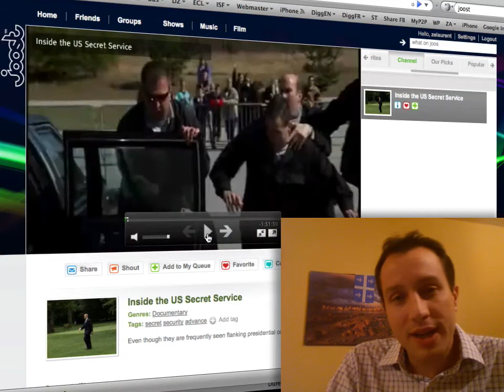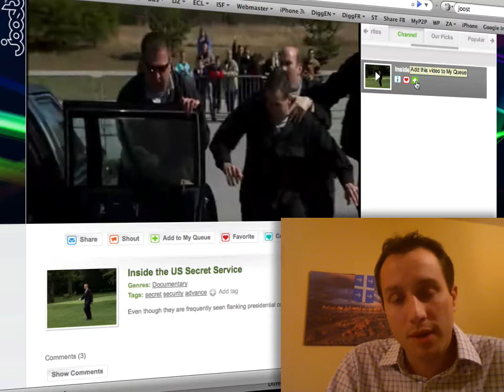3 min en vidéo avec le nouveau Joost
Jentame la série 3 min en vidéo avec le test de la version Web de Joost, la plateforme de diffusion de vidéo des créateurs de KaZaA et Skype. Innovant en 2006, Joost nest aujourdhui plus le seul à proposer des films et des séries TV. Voici en 3 minutes ce qui va changer dans le nouveau Joost.